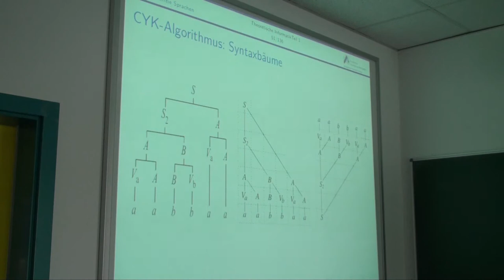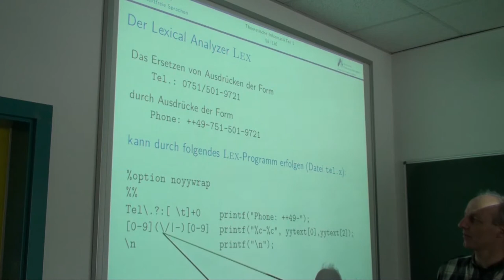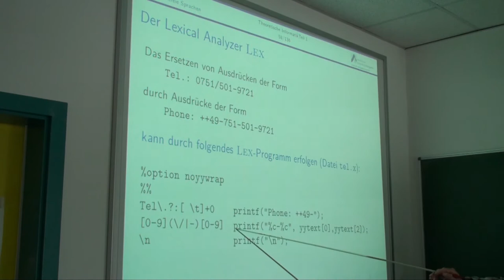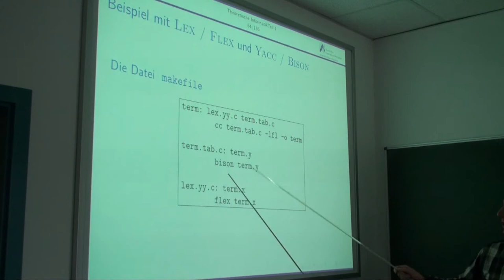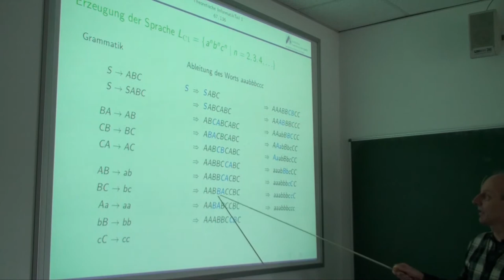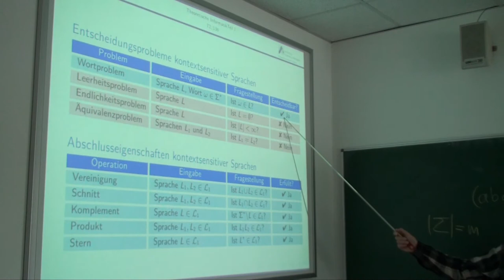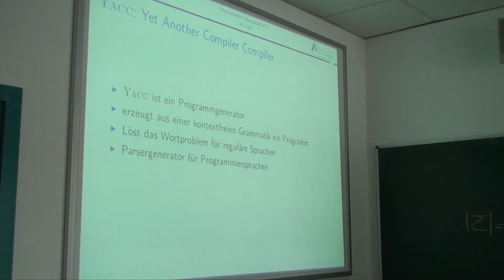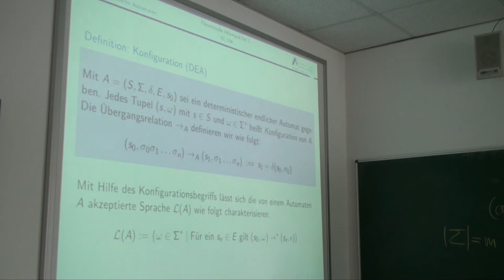Theoretische Informatik Vorlesung Nr. 13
Videoaufzeichnung der Vorlesung Theoretische Informatik Nr. 13 an der Hochschule Ravensburg-Weingarten vom 13. Mai 2013. Für die Vorlesung werden die Bücher "Theoretische Informatik" von Dirk W. Hoffmann und "Grundkurs Künstliche Intelligenz" von Prof. Wolfgang Ertel verwendet.

Die Themen der Aufzeichnung sind:

Formale Sprachen
- Kontextfreie Sprachen
- Kontextsensitive Sprachen 42:49
- Rekursiv aufzählbare Sprachen (Typ-0) 1:03:11

Endliche Automaten 1:15:35
- Deterministische Automaten 1:20:45